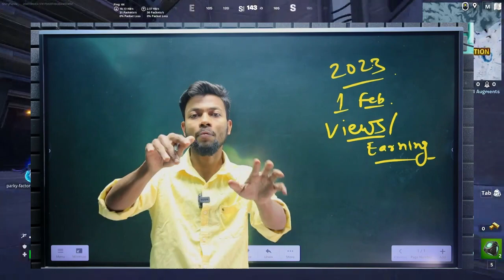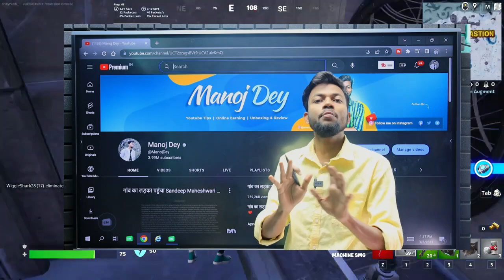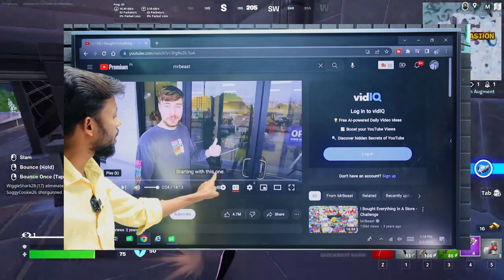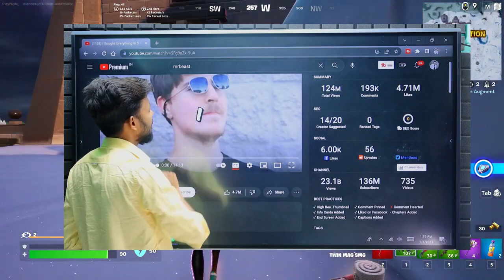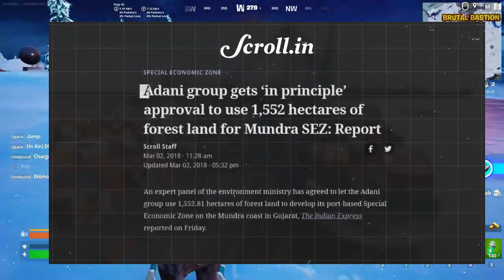Manoj Dey given us Good News l Dhruv Rathee new video out l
Neal Mohan Ji given us New  Update

Dhruv Rathee New Video out